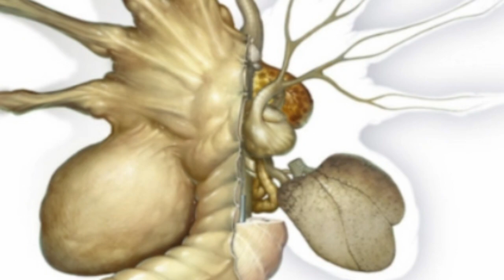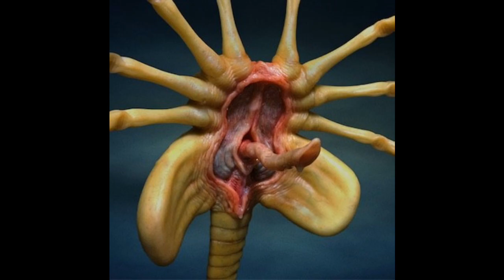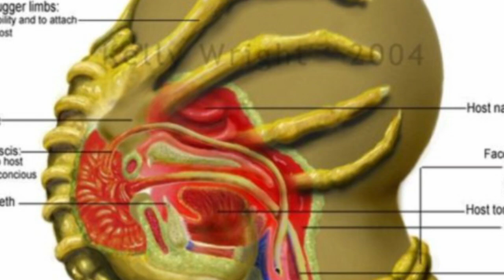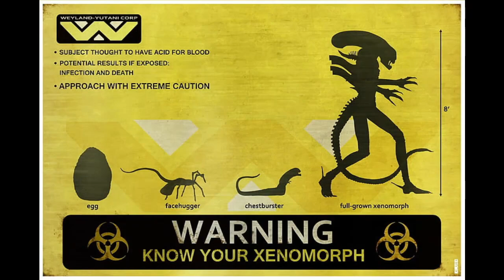Czym jest Facehugger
W tym materiale dowiesz się czym charakteryzuje się druga forma rozwoju ksenomorfów. Zapraszam i życzę miłego oglądania :)